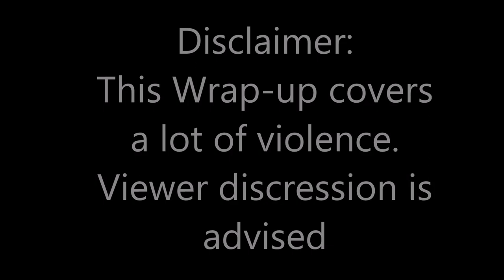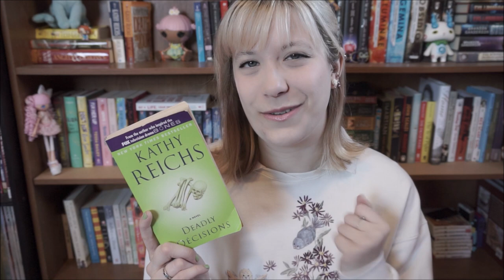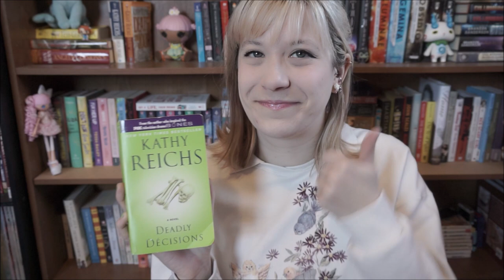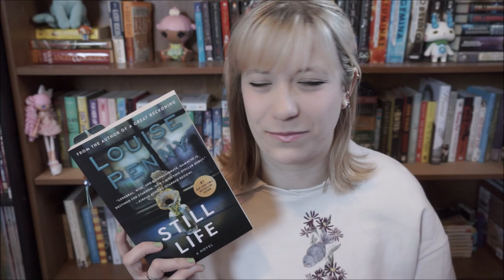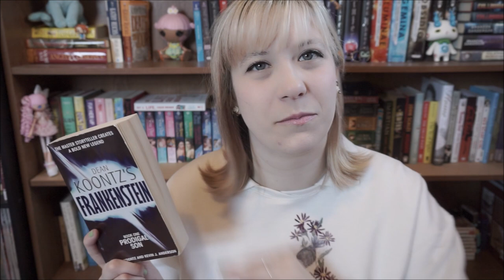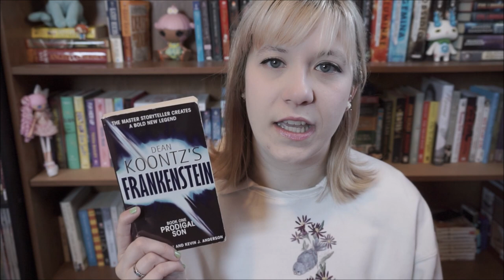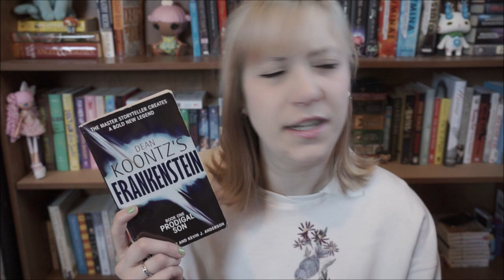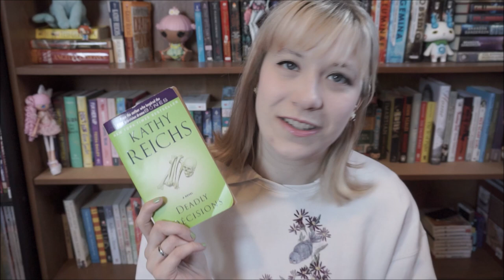February Wrap-Up 2020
In which I read a few books, ramble, rant, cuss a bit and feature some cats!

I do talk about some murder and SA, so if you are sensitive to either topic, please proceed with caution!